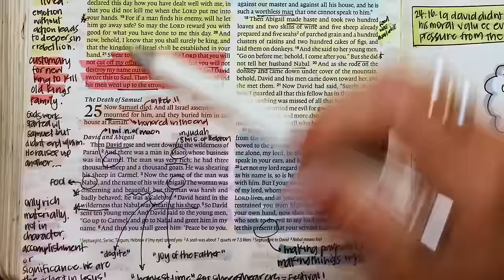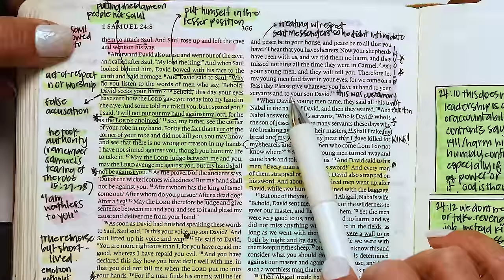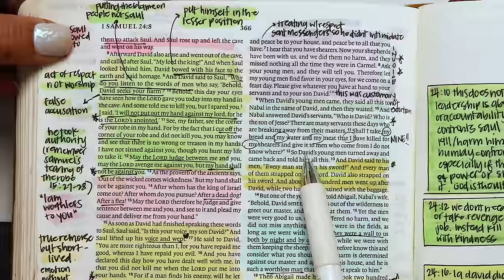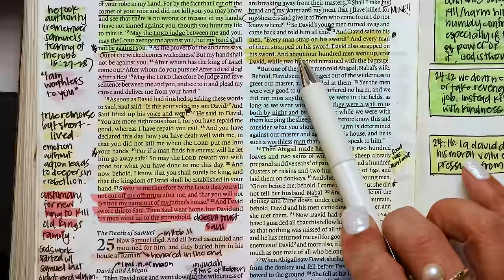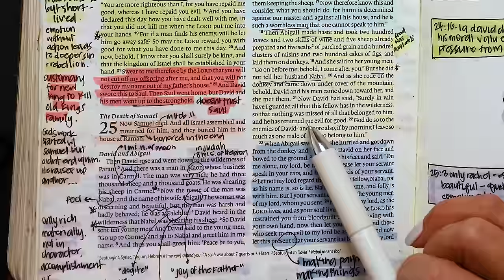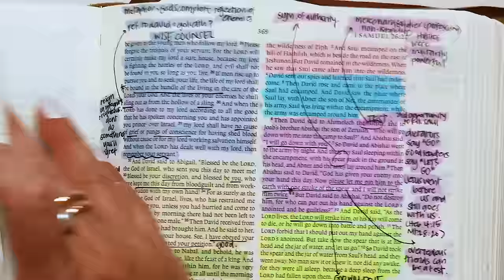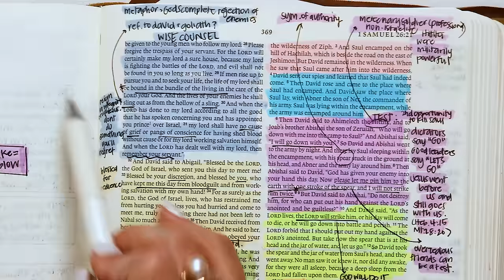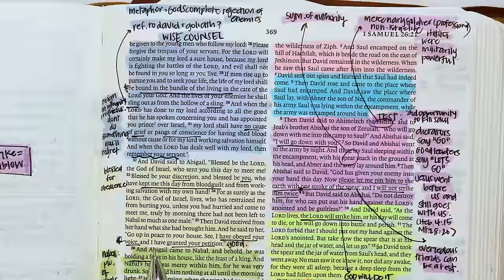Day 107 1 Samuel 25-27 | Daily One Year Bible Study | Audio Bible Reading with Commentary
Day 107 of Heart Dive 365, where we are diving heart first into the Word of God! Today we are reading and studying 1 Samuel 25-27.

⚡Today’s Notes⚡

Kanoe Gibson Nitta
11700 W. Charleston Blvd. #170-363

0:00-3:23 Intro and prayer
3:23-19:05 1 Samuel 21
19:05-25:26 1 Samuel 22
25:26-31:38 1 Samuel 24
31:38-36:46 Prayers